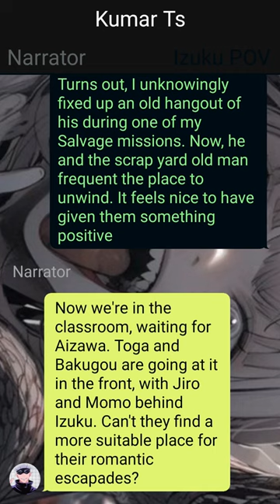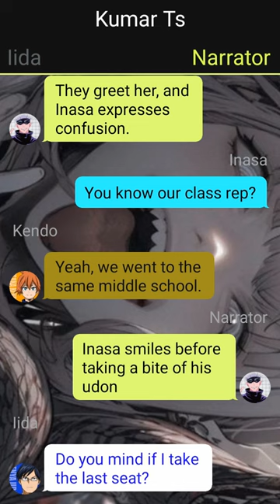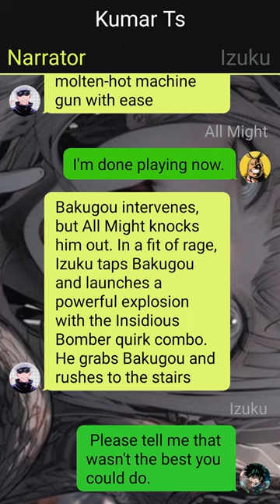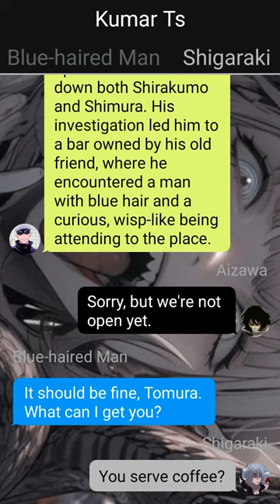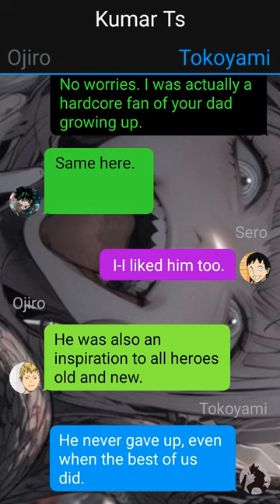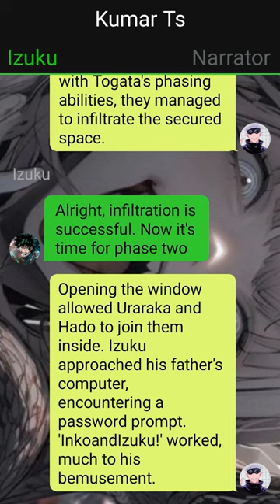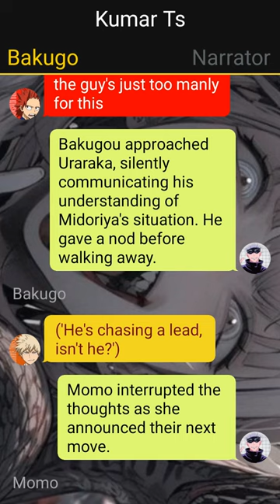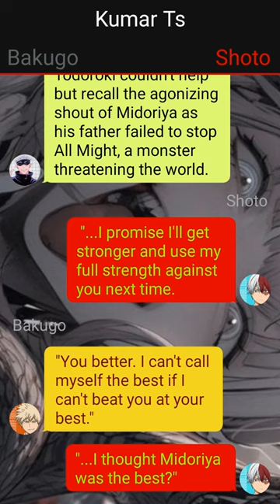Unknown Quirk Deku X ??? //Already The Strongest?// Pt~2 // Izuku X ??? // Deku Texting Story